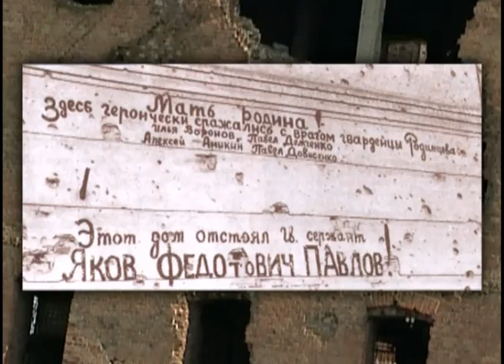Аты Баты. Выпуск 19. Сталинградская битва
Программа рассказывает о Сталинградской битве, в ходе которой 31 января 1943 года в плен сдался генерал Паулюс. Эта битва стала поворотным моментом в Великой Отечественной войне. Она, по словам президента США Рузвельта, остановила волну гитлеровского нашествия.